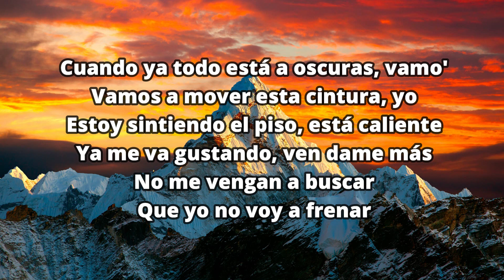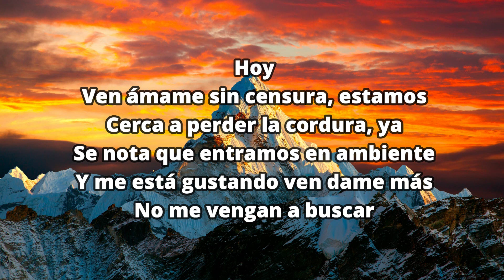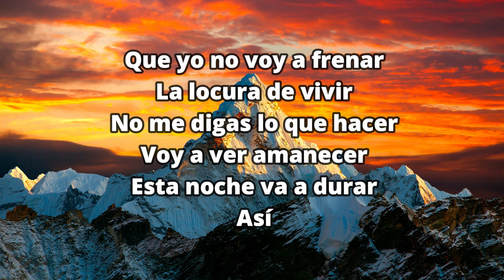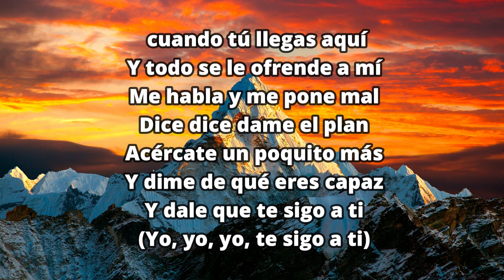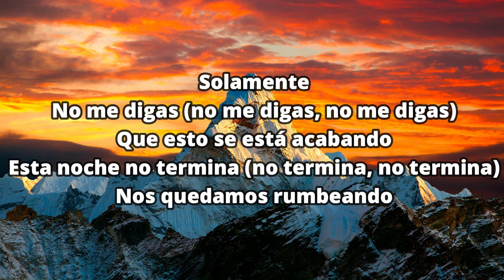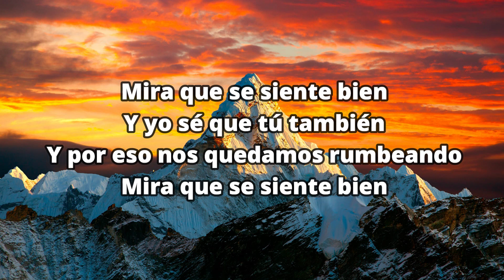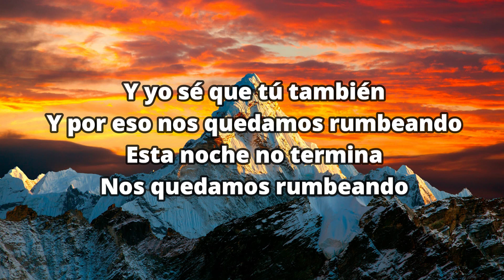INNA - Locura (lyrics) (letra)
Nu detin drepturi de autor!